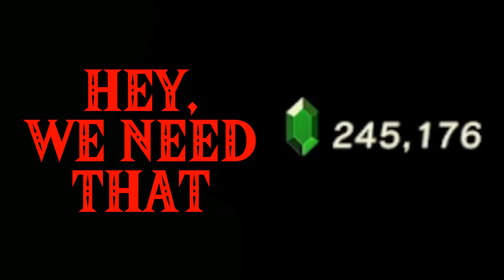Destiny Everlasting Highlights BOTW Part 5: Maz Koshia's OHKO Challenge Part 2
Welcome back to Destiny Everlasting, where this episode we recap our adventure through Breath of the Wild. My name is Matthew also known as  @tyrianking5573. Join me and my rotating cast of cohosts on our journey through Hyrule, in of all its times.